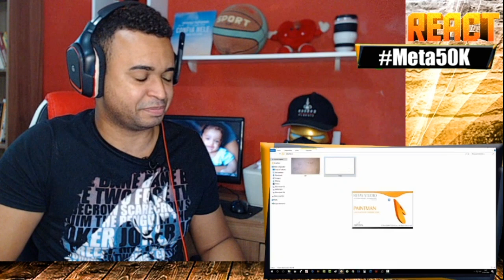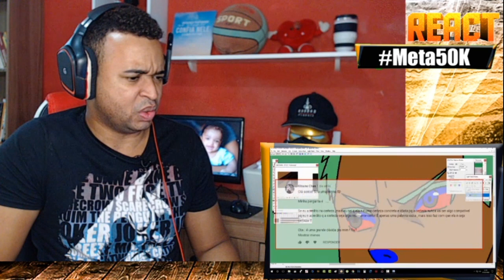REACT | TRANSFORMANDO DESENHO DE INSCRITO #30 - BISCOITO SENSEI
Fiz um React do vídeo TRANSFORMANDO DESENHO DE INSCRITO #30 - BISCOITO SENSEI